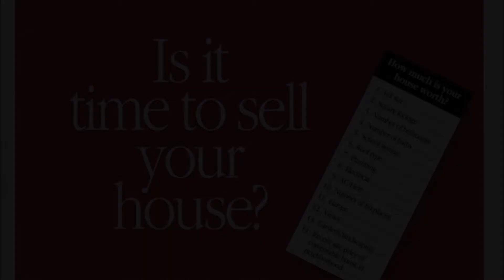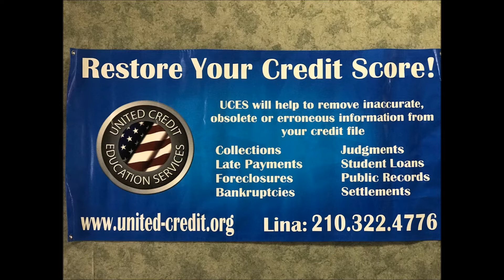AS REAL CREDIT SLIDE SHOW DEMO 10 14 18